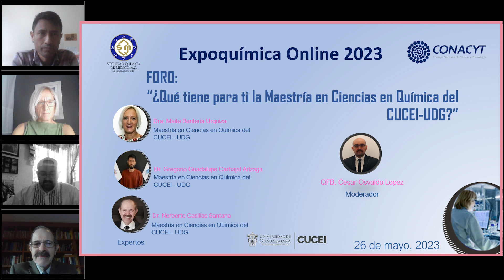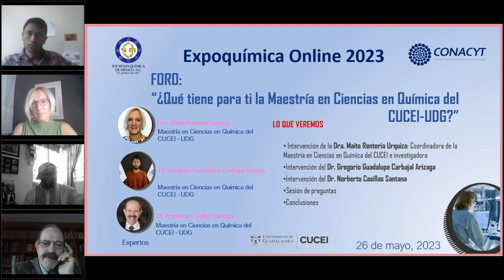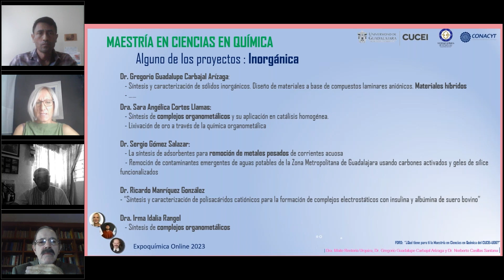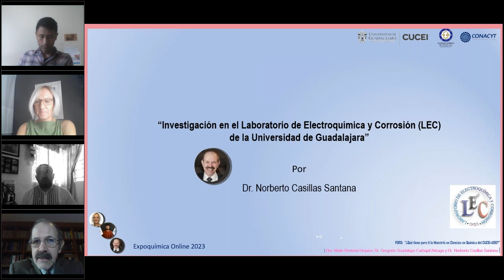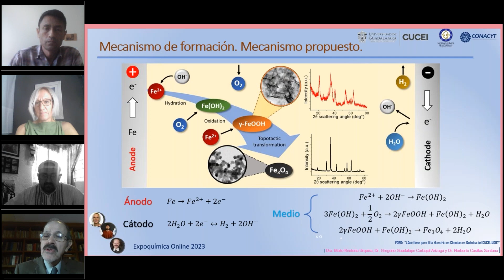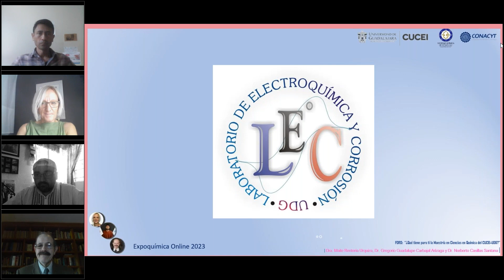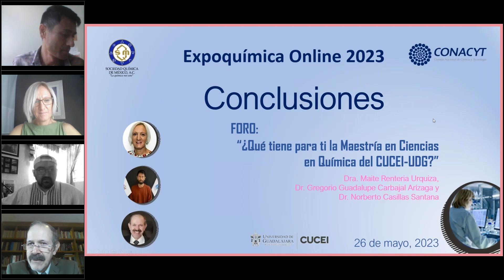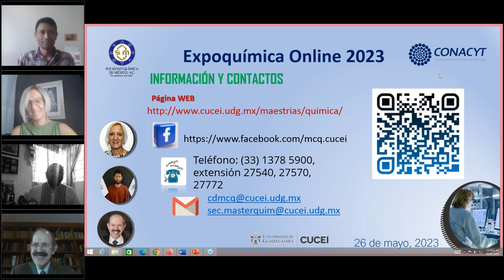Conferencia 2c. FORO: ¿Qué tiene para ti la Maestría en Ciencias Químicas del CUCEI-UDG?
Para ello, estamos proponiendo una serie de diversas actividades en línea que, como sabemos ya, son conferencias en línea que se realizan en tiempo real, para que las empresas interesadas puedan llegar a un mercado especializado, incrementando las posibilidades de obtener los resultados deseados con la focalización de los receptores de la información.

La Expoquímica Online 2023, contempla la participación de aquellas empresas, proveedoras de equipo científico, cómputo, materiales de consumo, reactivos, y otros materiales; así como las editoriales relacionadas con las ciencias químicas, para que encuentren a través de la Sociedad Química de México, A.C. estudiantes y clientes potenciales compartiendo su base de asociados y seguidores.

Conferencia 2c, 26 de mayo, 2023.

“FORO: ¿Qué tiene para ti la Maestría en Ciencias Químicas del CUCEI-UDG?”.
Dra. Maite Rentería Urquiza. Maestría en Ciencias en Química del CUCEI-UDG.
Dr. Gregorio Guadalupe Carbajal Arizaga. Maestría en Ciencias en Química del CUCEI-UDG.
Dr. Norberto Casillas Santana. Maestría en Ciencias en Química del CUCEI-UDG.
QFB. César Osvaldo López. Estudiante de posgrado en Ciencias en Química CUCEI-UDG.

¿Quieres saber más de la SQM?